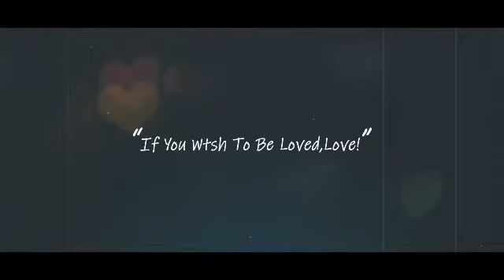Кот и мура : пьём Джарахов